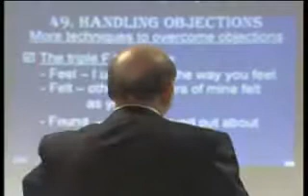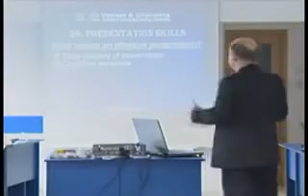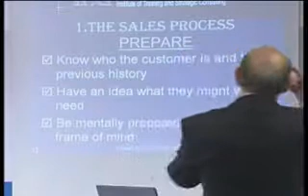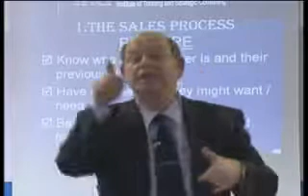Grunberg Soft Skills Institute - a sales workshop with Ami Grunberg סדנת מכירות עם עמי גרינברג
Grunberg Soft Skills Institute - a sales workshop with Ami Grunberg